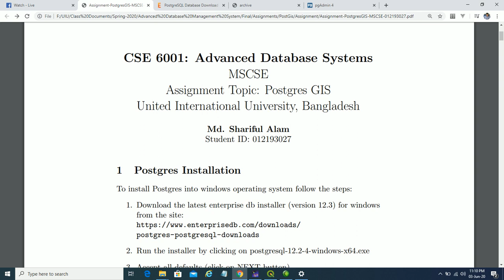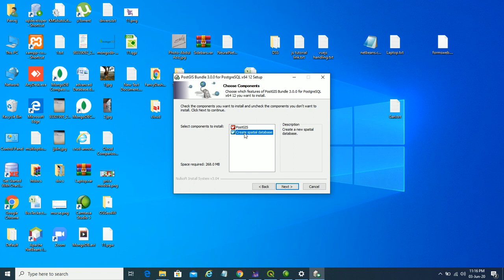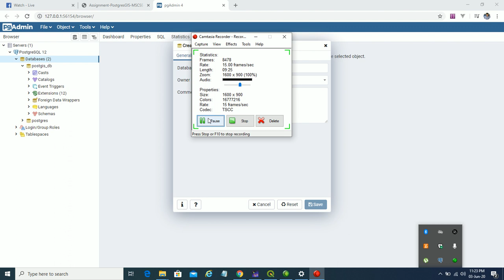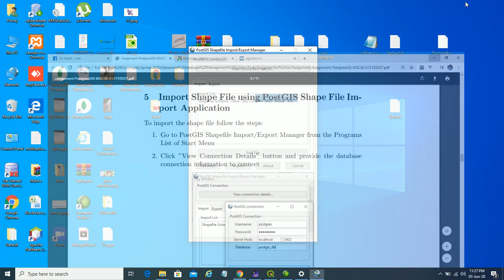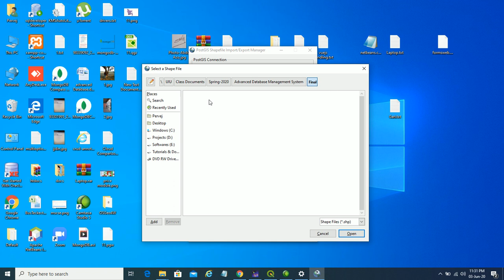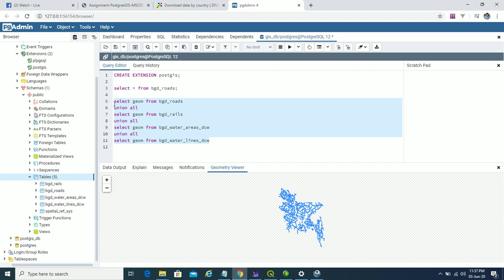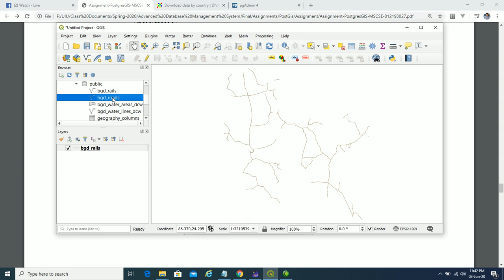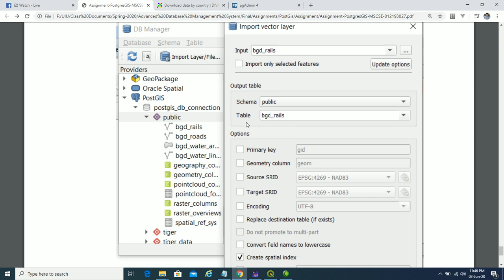Postgres GIS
1. Postgres Installation
2. PostGIS Installation
3. Create PostGIS Extensio
4. Download Shape File
5. Import Shape File using PostGIS Shape File Import Application
6. Query spatial data by PGADMIN
7. Visualize Spatial Data using Third Party QGIS3
software
8. Import shape files using QGIS3